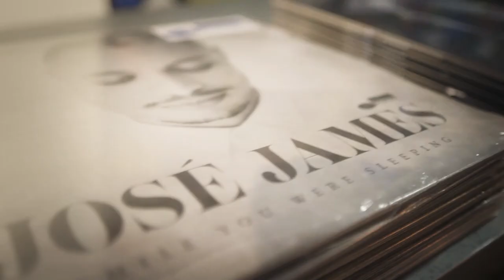Jose James "While You Were Sleeping" Live on KCRW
Jose James is a dreamy singer with a seductive sound. We recorded a session with the Blue Note artist at Sonos Studio to share with Morning Becomes Eclectic listeners.. Watch / Listen to the full session